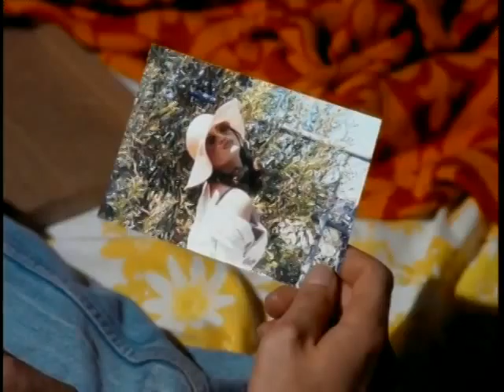Bon Jovi - Always.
This was originally written for the soundtrack to the film Romeo Is Bleeding, but after disliking the film, the band decided not to lend the song to the producers.
Jon Bon Jovi left the track on his shelf and forgot about it,until a friend found the track and convinced him to release it on the band's Cross Road compilation album.